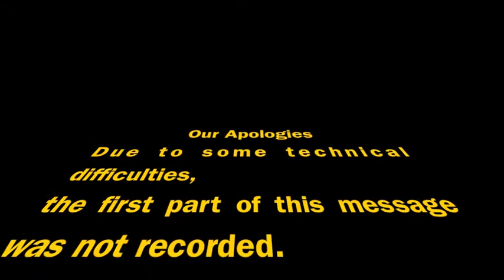Monsters Inside 2